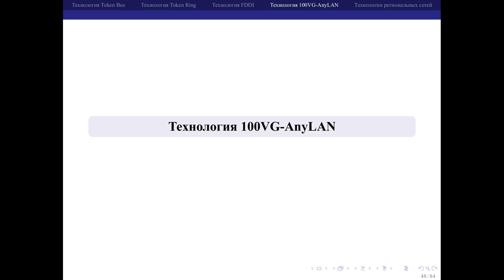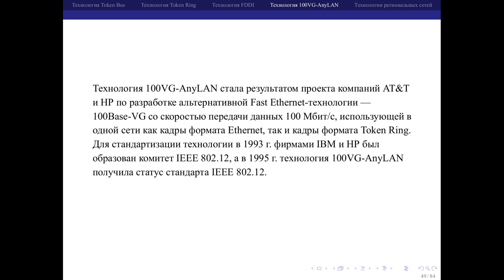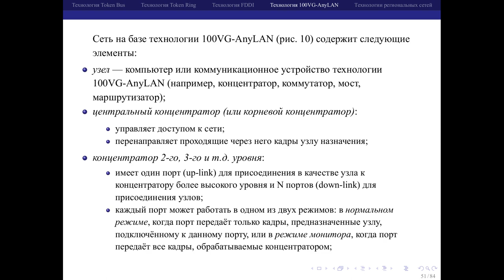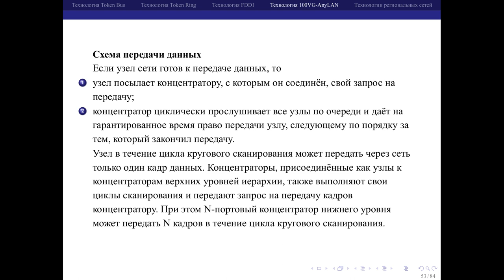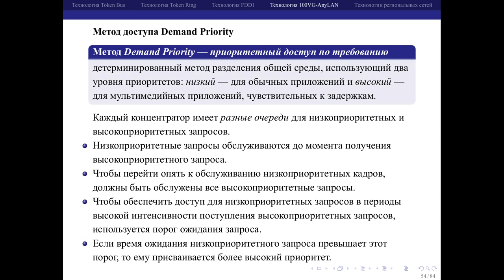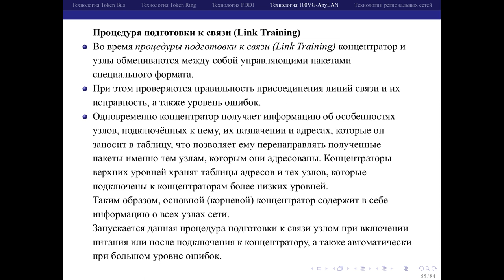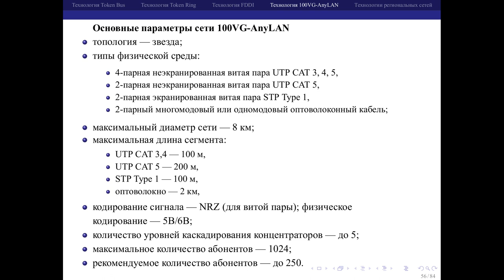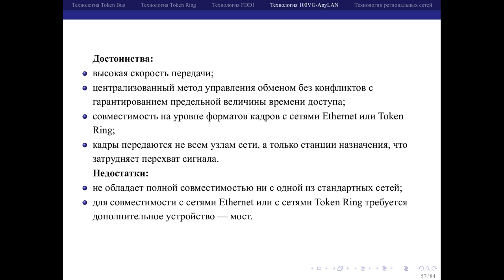05 Сети с маркерным доступом. 04 100VG-AnyLAN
Сети с маркерным доступом: Token Bus, Token Ring, FDDI.Технология 100VG-AnyLAN. Технологии региональных сетей